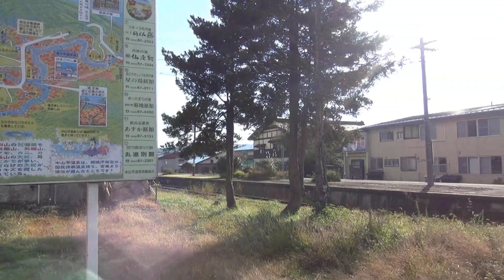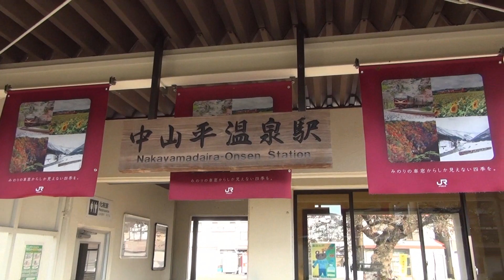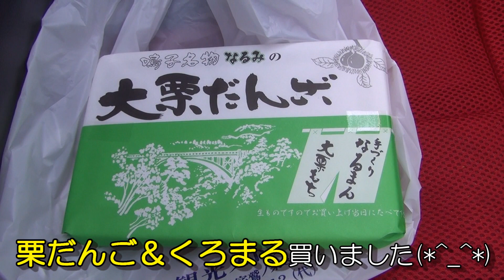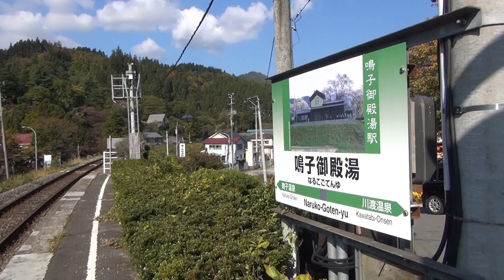鳴子温泉郷 駅めぐり▽中山平温泉駅▽鳴子御殿湯駅 Naruko Gotemba Station Nakayamadaira Onsen Station 「車中泊で行く紅葉＆温泉 宮城編 第９話 」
今回は、１泊２日「車中泊で行く 紅葉＆温泉 宮城編」の完結です。
陸羽東線には、川渡温泉駅、鳴子御殿湯駅、鳴子温泉駅、中山平温泉駅があります。
今回は、「鳴子御殿場駅」＆「中山平温泉駅」を巡りました。
鳴子名物の「栗だんご」も登場します！美味しくいただきました！

これにて １泊２日の「車中泊で行く紅葉＆温泉 宮城編」の完結です。
ご視聴いただき誠にありがとうございました。

【目次】
00:00 タイトル
00:14 SL
00:21 中山平温泉駅
02:12 大深沢橋（鳴子峡）
02:25 鳴子名物（栗だんご）
03:07 鳴子御殿湯駅
04:52 道の駅 あ・ら・伊達な道の駅
ご視聴誠にありがとうございました。

◆これからも温泉メインに車中泊、ディープスポット、お祭り、花火など 車旅を紹介して行きますので
お気軽にチャンネルの「登録」コメント、高評価をしていただけると大変うれしいですm(_ _)m

【今回の旅の動画です】
イッキ見しませんか？

「車中泊で行く紅葉＆温泉」①～⑨です(*^_^*)

◆宮城県の温泉にも入浴してみてください(*^_^*)
♨温泉リスト

◆東北各地の温泉にも入浴してみてください(*^_^*)
♨温泉リスト

◆乳頭温泉郷 秘湯 鶴の湯温泉(*^_^*)

◆青森県＆秋田県 車旅 ３泊３日の DEEP旅(*^_^*)

◆ 初の岩手 湯めぐりツアー 車中泊で行く ２泊３日(*^_^*)

◆ 初の山形 湯めぐりツアー 車中泊で行く １泊２日(*^_^*)

◆ 初の福島 湯めぐりツアー 車中泊で行く ２泊２日(*^_^*)

◆道の駅などでの車中泊(*^_^*)

◆観光名所やディープスポット(*^_^*)